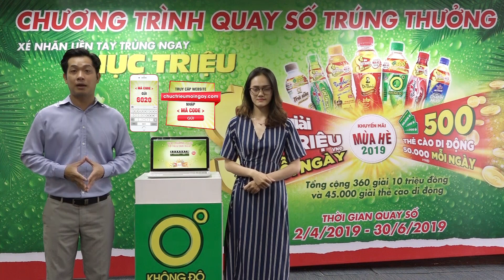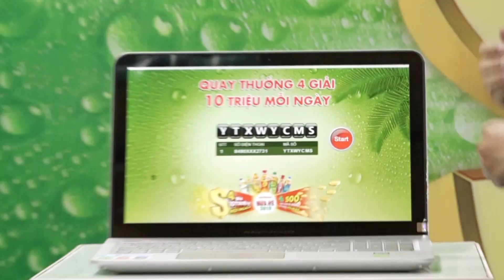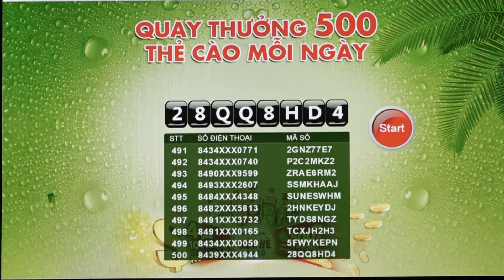Tân Hiệp Phát: Kết quả Quay số Xé Nhãn Liền Tay, Trúng Ngay 4 Giải Chục Triệu mỗi ngày 27/04/2019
Tân Hiệp Phát | Khuyến mãi hè 2019 | Kết quả Quay số Xé Nhãn Liền Tay, Trúng Ngay 4 Giải Chục Triệu mỗi ngày

và gửi mã cod